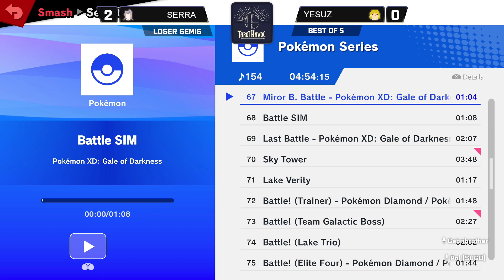TH1 - Serra (Sephiroth) vs Yesuz (Ken, Kazuya) - LQF